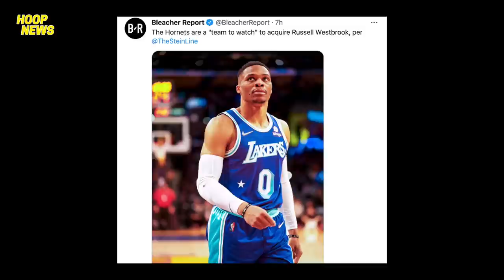May Bagong Team Na Si Westbrook Next Season! Embiid Nag-Ingay Bilang MVP! John Wall Easy Money!